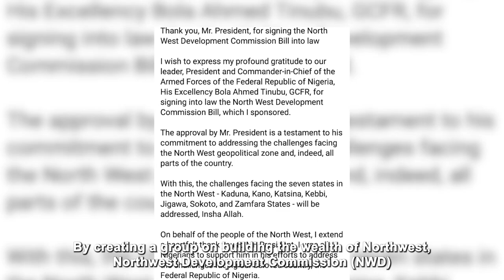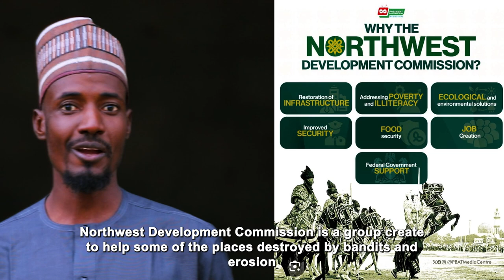NORTH WEST DEVELOPMENT COMMISSION (NWDC)